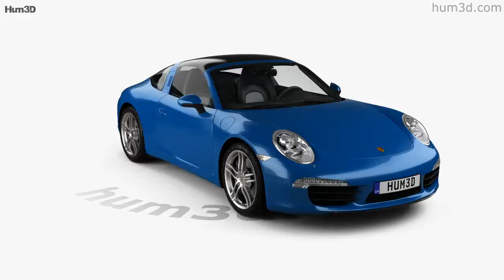Porsche 911 Targa 4 2020 3D model by 3DModels.org